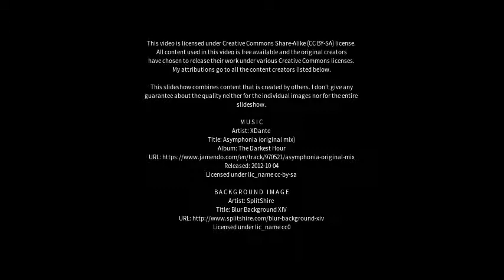Best places to visit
Best places to visit - Püttlingen (Germany) Best places to visit - Slideshows from all over the world - City trips, nature pictures, etc.